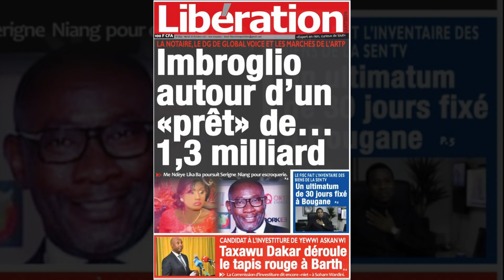Vers la saisie des biens de sentv, un ultimatum de 30 jours fixé